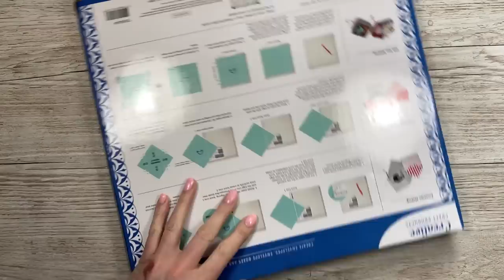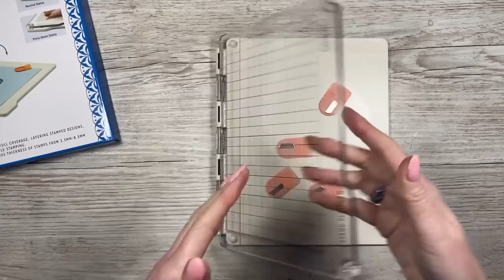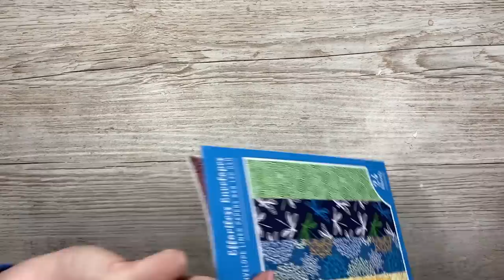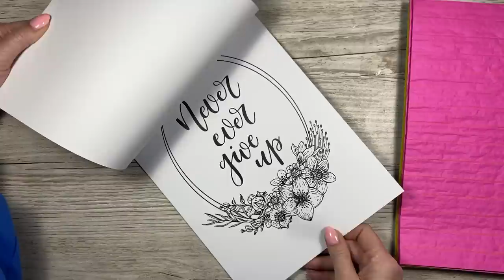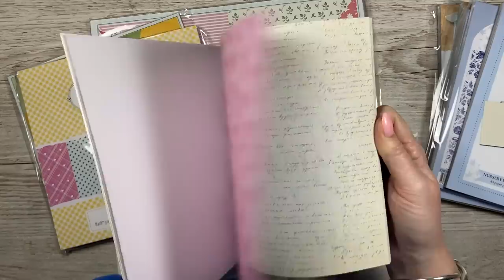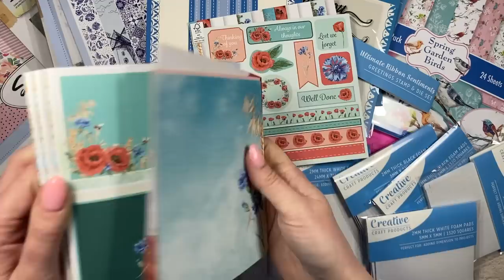Let's Talk About Creative Craft Products!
Hi everyone, here's a little introduction to the Creative Craft Products available from Craft Stash.
Craft Stash is a great online craft store offering a huge variety of craft supplies from all your crafting favorites. I've linked all the products I've shown below, but please have a look at everything else they have to offer, check out their blog and also Craft World, it's a create free website full of inspiration.

CCP - Ribbon Sentiment stamp & die combos
CCP - Envelope dies
CCP - Envelope paper pad.
Craft Stash
Craft Stash, embossing buddy, tray divider, finger daubers, blending sponges, red tape & blending sponges.
RSPB Collection.

★★★ BELOW IS A LIST OF MY MOST USED AND LOVED TOOLS & PRODUCTS ★★★
Mini Desk Die-Cutting Machine
Collall Glue
Cheapest for 1000ml in UK
Or on Amazon
Beacon 3 in 1 is very similar and more available in the US, Canada, and Australia.
My white smooth cardstock is 300 gsm.
From Amazon
My Pink & Purple Scoreboard by Hunkydory.
My metal rulers.
A5 clear plastic wallets pack of 100 for my stamps & dies.
Magnetic sheets. I cut A4 sheets in half to fit in the clear pockets above.

Sam